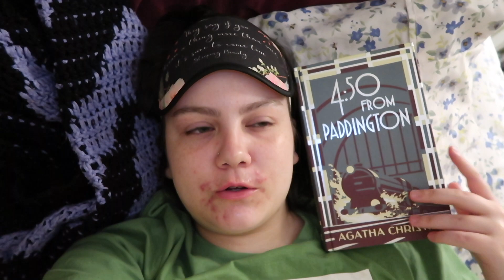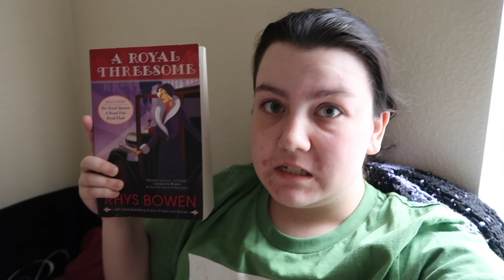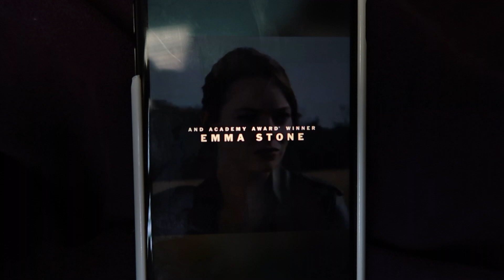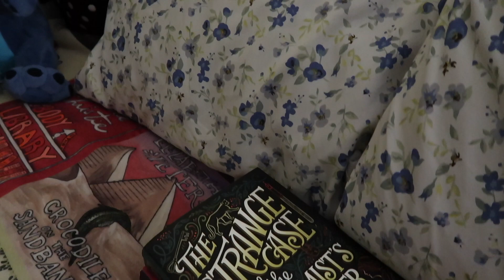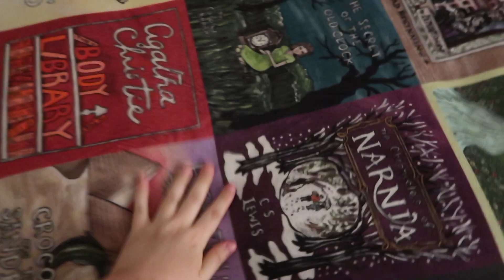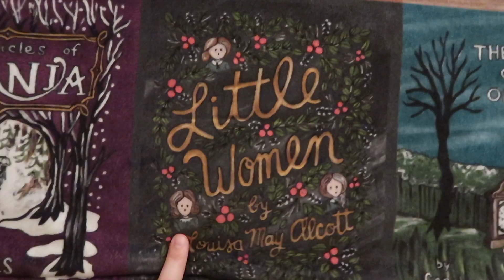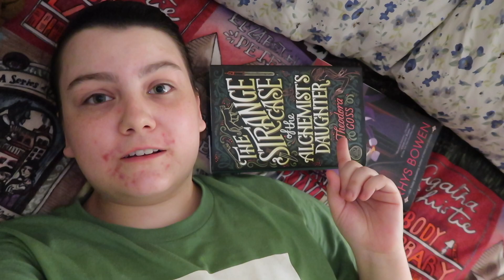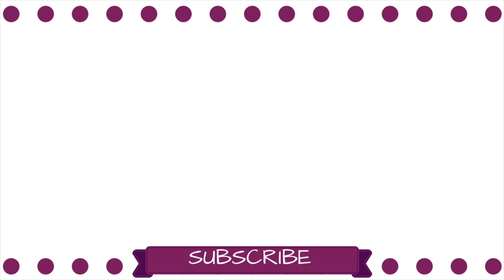Reading Rush 2019 Day Four Vlog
- Lauren Michele ❤︎

• If you've read this far, comment if you participated in the Reading Rush this year. 💜